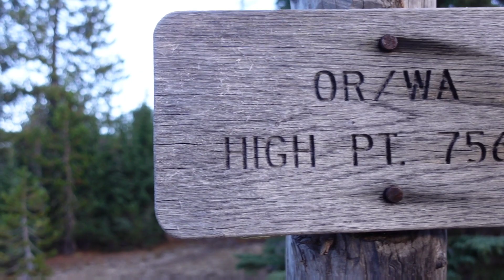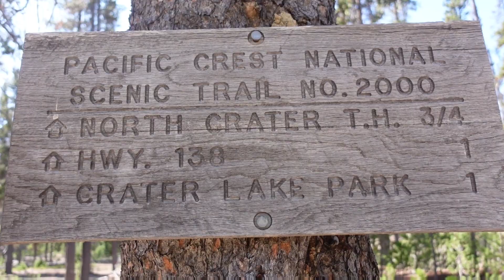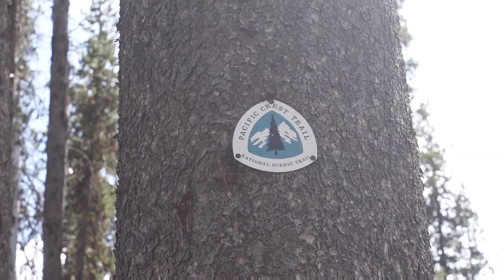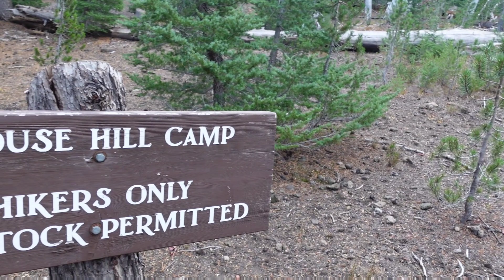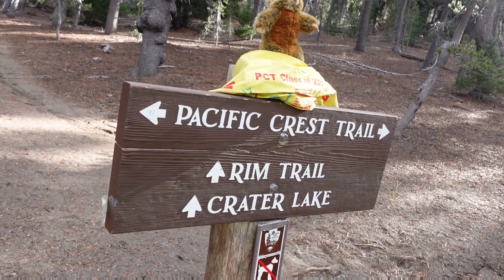Pacific Crest Trail 2021 - Episode 133 | One More Night